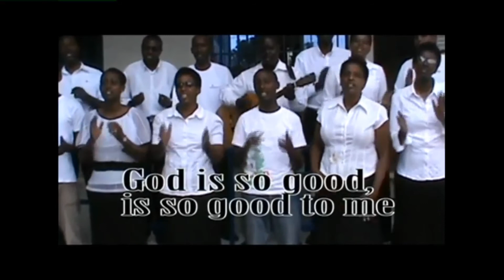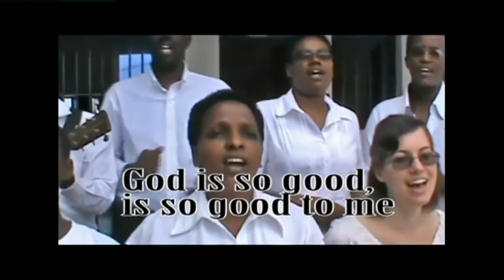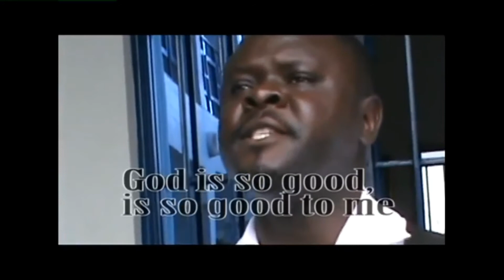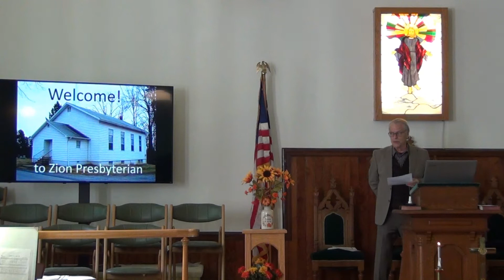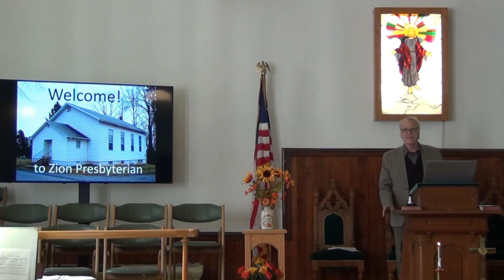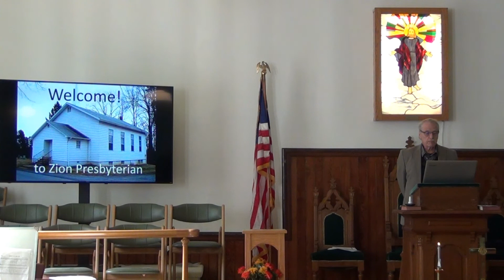Gitarama Partnership Sunday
We joined in celebration with our sister churches in Rwanda, the Gitarama Presbytery, this Sunday.  It was a virtual joining of course by sharing the same lectionary, hymns, and even the same sermon. We even had a guest appearance by a Rwandan Youth choir singing their version of "God Is So Good", "Imana Ni Nziza, Ni Nziza Cyane". Plus we started off by revealing "the elephant in the room", our new big screen TV, with a literal elephant.